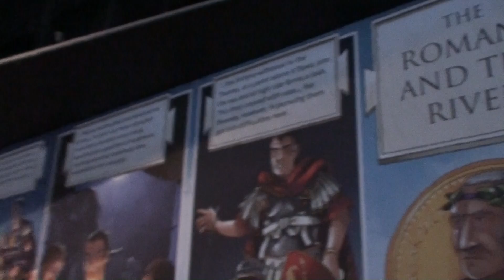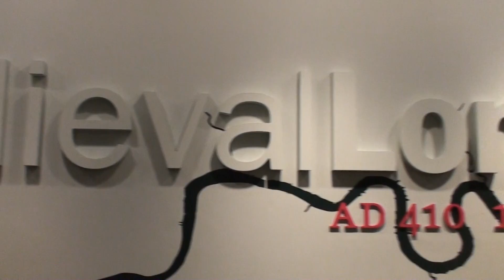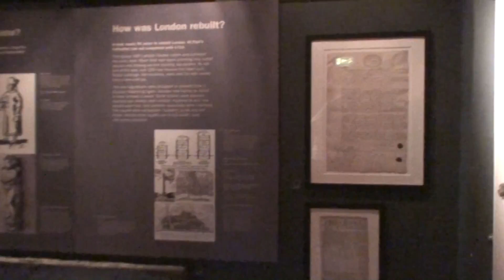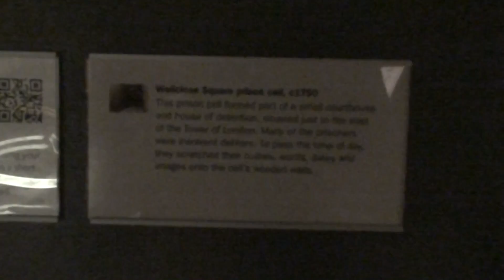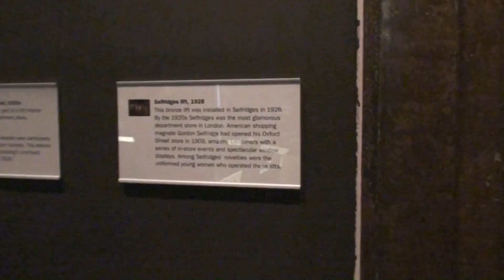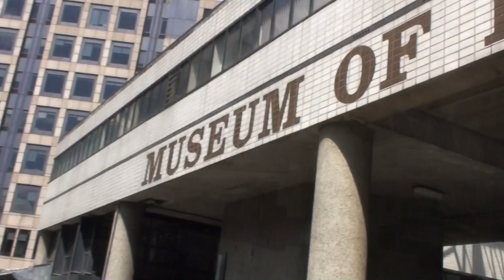Museum of London Walking Tour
The Museum of London tells the story of the world’s greatest city and its people. It cares for more than two million objects in its collections and attracts over 400,000 visitors per year.